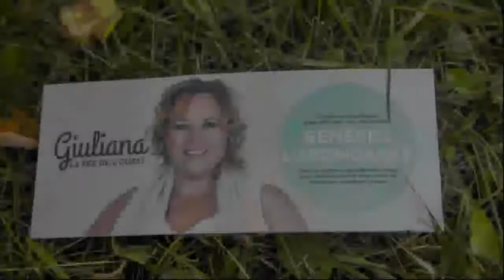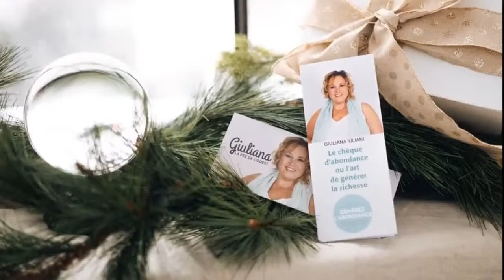L'ABC DE LA VOYANCE - invitée spéciale Jacinthe Carrier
Giuliana, la fée de l'Ouest rencontre Jacinthe Carrier, astrologue de conscience, aromatologue et créatrice du Cercle Magic Moon.

VENDREDI LE 29 MAI 2020, 11h (Québec) ou 17 (France) (60 minutes)

PARTAGEZ la vidéo dès maintenant et COUREZ la chance de gagner soit un livret de chèques d'abondance ou le prix offert par l'invitée.

Enchantée, moi c'est Jacinthe! Je suis astrologue de conscience, aromatologue et créatrice du Cercle Magic Moon.

Avant, je me sentais seule. Réincarnation, voyages astraux, dons psychiques, pouvoir de l’intuition, maîtres ascensionnés, physique quantique, effets des cristaux, méditation, astrologie… J’avais peu de gens à qui je pouvais parler de ces choses mystérieuses auxquelles je m’intéressais.

Puis, je me suis donné le droit d’explorer cet univers magique et fascinant. J’ai senti qu’il n’y avait plus de limites, plus de barrières.

Comme par magie, ma vie a pris un tournant surprenant. L'univers a placé sur ma route des guides extraordinaires qui m’ont aidée à grandir et à me reconnecter avec la partie magique, authentique, libre, heureuse et lumineuse en moi.

LE CERCLE MAGIC MOON
TA COMMUNAUTÉ DE DÉCOUVERTES SPIRITUELLES
Le Cercle Magic Moon à pour objectif de te faire découvrir les rituels de la magie lunaire qui activent la loi de l'attraction et de l'abondance dans ta vie. Apprends à devenir un aimant pour toutes les choses qui te tiennent profondément à coeur. Le Cercle Magic Moon te donnent accès à un terreau fertile et propice pour cultiver ta connexion à toi-même et à ce que tu désire réellement dans la vie. À chaque mois tu vivras des moments de découvertes spirituelles différents grâce à des collaborateurs invités magiques qui te feront goûter à leur propre recette de poussière d'étoiles... Prépare-toi à ressentir la magie!

Méditation guidée - Attraction - Magie lunaire